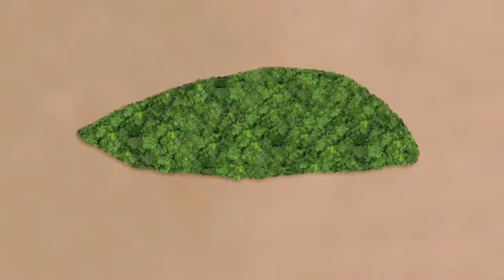Tchindzoulou – Constructing an Island Sanctuary Part 2 of 5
Watch this video series about the Jane Goodall Institute's Tchimpounga Chimpanzee Rehabilitation Center (TCRC) in the Republic of Congo. Founded in 1992, TCRC is the largest chimpanzee sanctuary in Africa. Today, TCRC is home to more than 150 chimpanzees, victims of the illegal commercial bushmeat trade.
With support from the Congolese government, the Tchimpounga Nature Reserve, which included the TCRC, was enlarged and now incorporates parts of the Kouilou River and three islands located there. The islands will house the expanded TCRC sanctuary, which could not have been possible without the efforts and support of our donors.
Enjoy this second video in the series, which includes great graphics and visuals of the expanded reserve and the islands.
You can support JGI's efforts through the ROAR campaign.